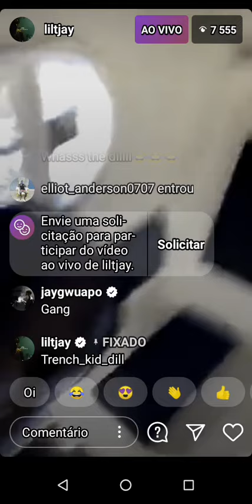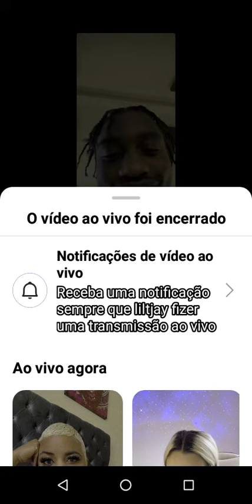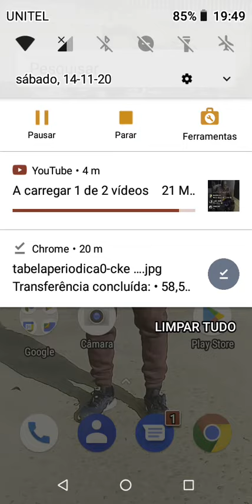14 de novembro de 2020(1)